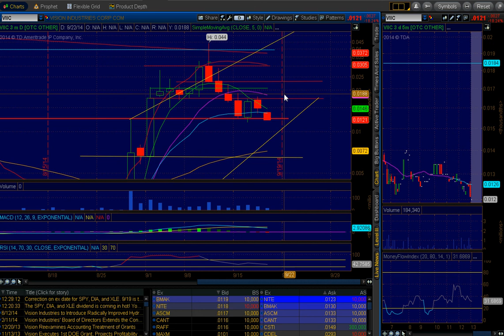VIIC - Stock Ticker 9/18/2014 BMAK &ASCM Bleeding it dry??